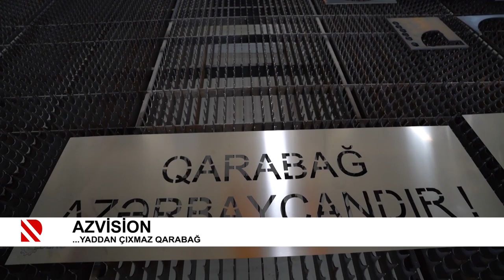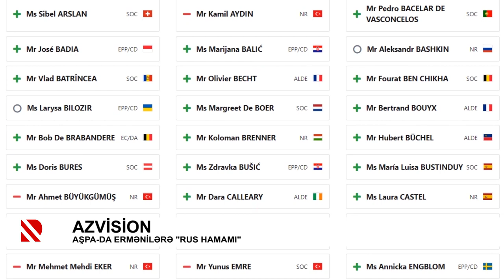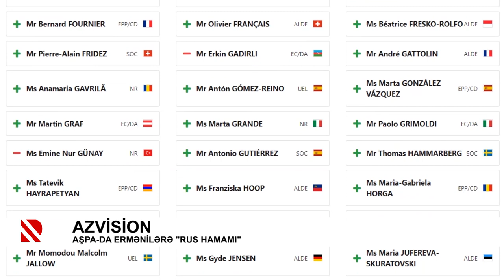Azvision: Gələcəyə açılan dəhliz - 21.04.2021